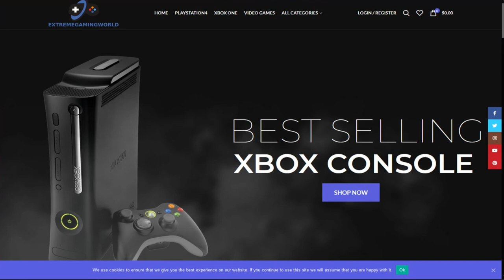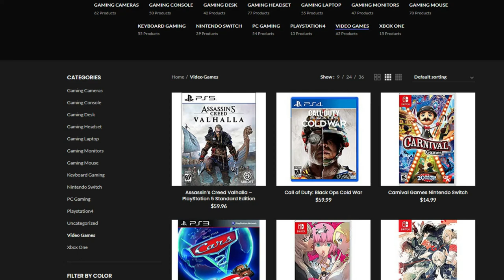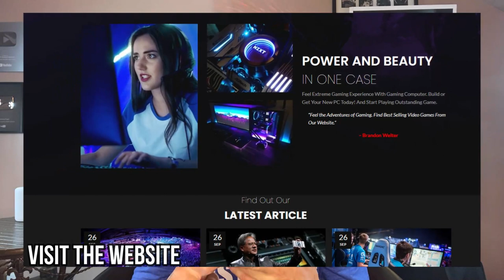Extreme Gaming World! Best Deals on Consoles and Games! Adam's Plus Retro Game Review!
Check out Extreme Gaming World!